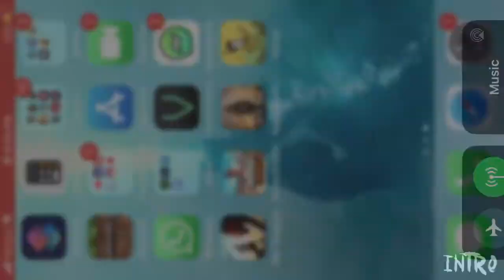How To Make Burning Godzilla In Minecraft